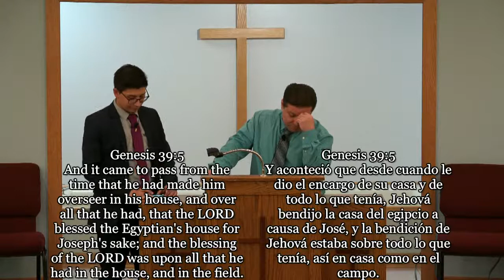Sunday, March 28th, 2021